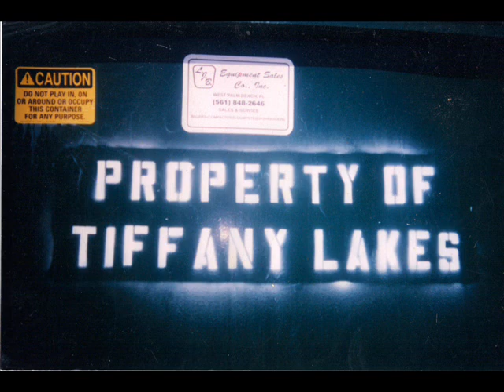YNT "LIKE DIS"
Classic YNT shit. R.I.P. DAVID PAULK